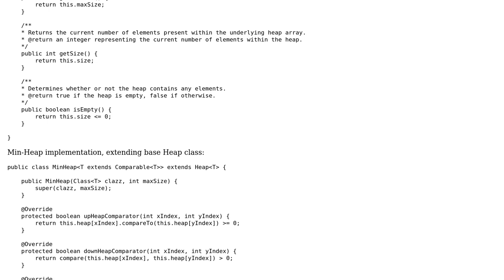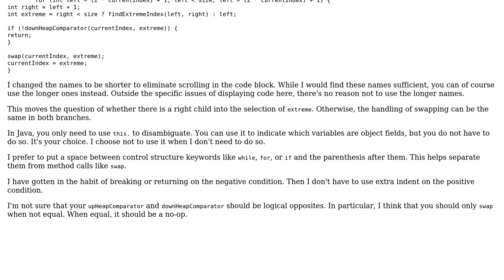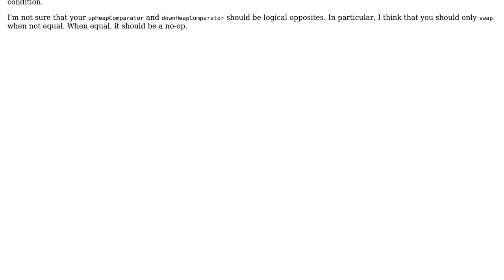Binary Heap Implementation in Java (2 Solutions!!)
Binary Heap Implementation in Java

With thanks & praise to God, and with thanks to the many people who have made this project possible! | Content (except music & images) licensed under CC BY-SA | Music | Images & others | With thanks to user Tanvi Jaywant user mdfst13 user koprulu and the Stack Exchange Network Trademarks are property of their respective owners. You are responsible for your own actions.